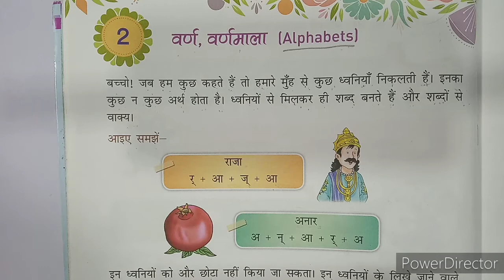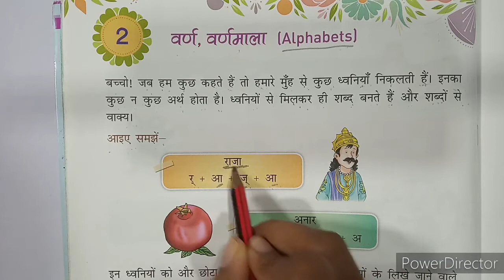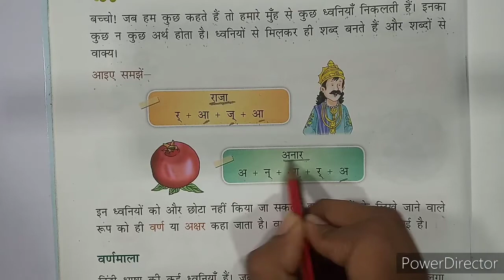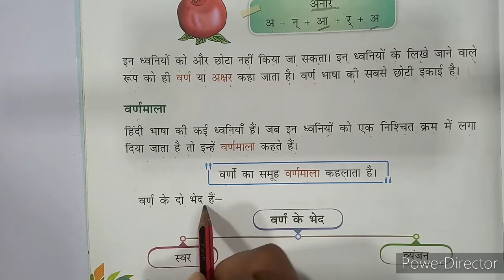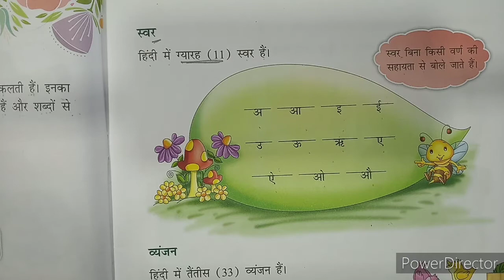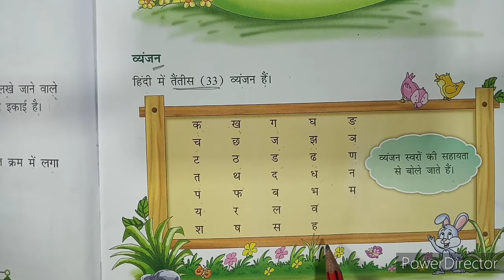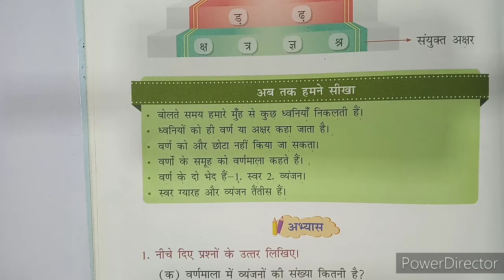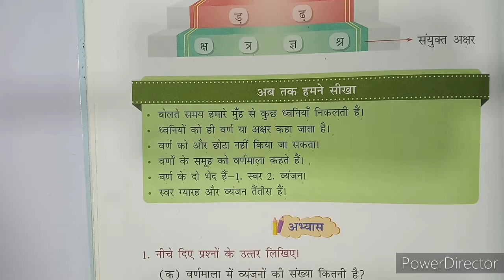Class 2 हिंदी व्याकरण chapter 2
२. वर्ण, वर्णमाला
Explanation